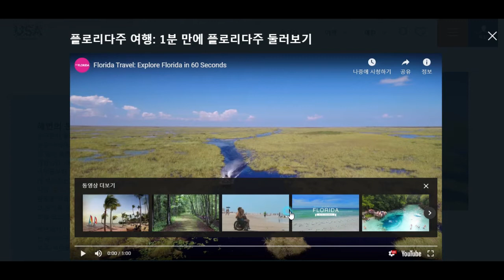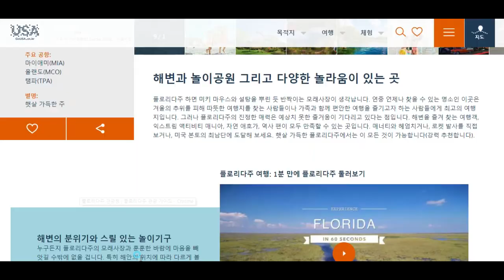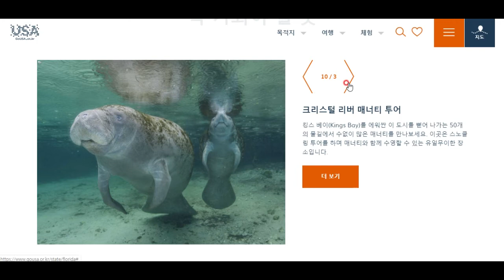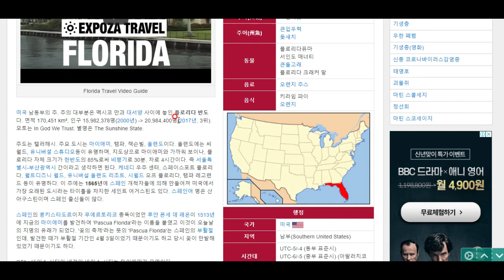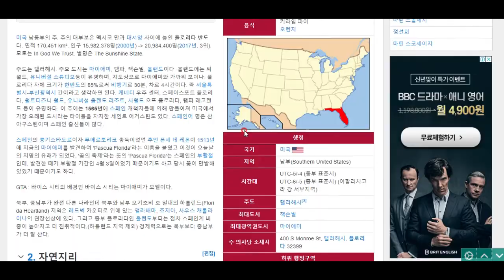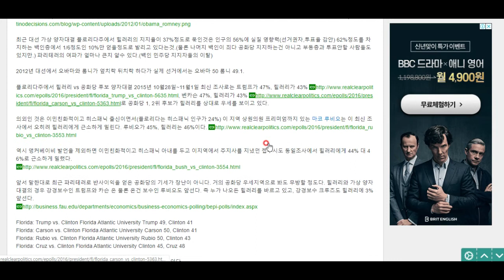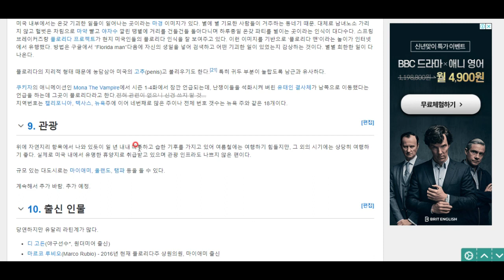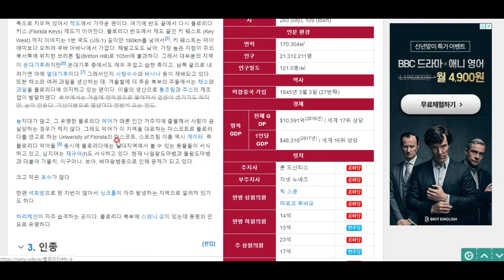미국 탐험(13) - 플로리다주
디즈니 월드, 유니버설 스튜디오, 마이애미 비치. 최고의 관광지이자 휴양지, 플로리다주를 소개합니다^^